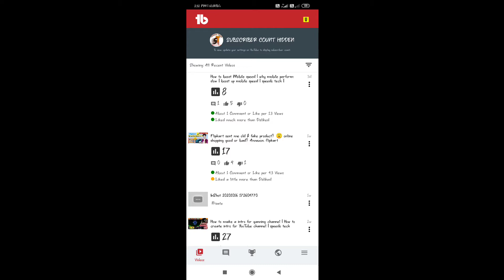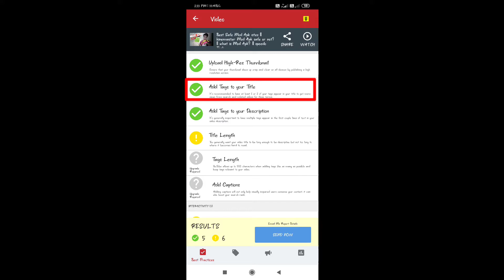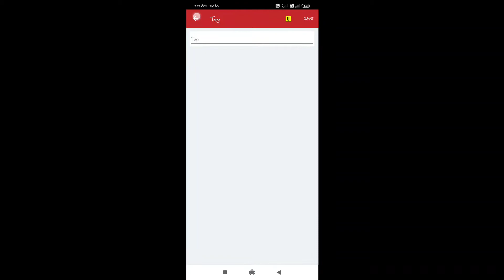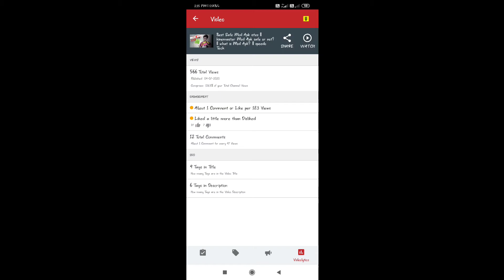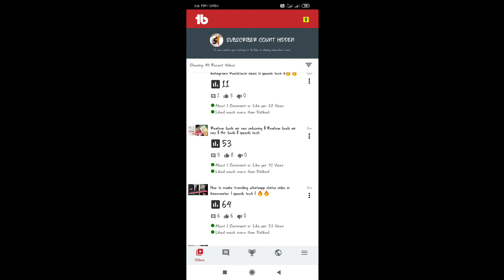How to use TubeBudddy | How to grow channel use by TubeBudddy | Title, Tags, Description, thumbnail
How to use TubeBudddy | How to grow channel use by TubeBudddy | Title, Tags, Description, thumbnail | speedo tech ||

Hello guys 😘

Wellcome to speedo Tech

Speedo Tech.

Ajj ki is video mai baat karne wala hoon TubeBudddy ko la kar.  TubeBudddy ko kaise use kar skate ho YouTube channel ko grow karna liya.kaise title, tags, description, accha da sakta hoon. Virul  and ranking tags ko kaise pata kar sakte hoon. Aj ka video bohut jada useful hona wala hai. Video ko skip na kraka full watch karo yaar.

Your quarries:-

How to use TubeBudddy app
What is TubeBudddy app
How to grow channel use by TubeBudddy
How to grow channel fast
Video title

I hope ya video app sabiko acchi lagi hoo